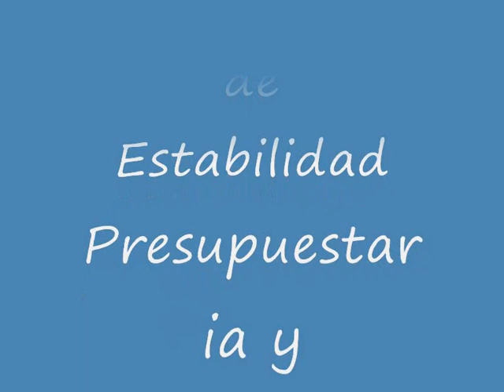Ley Orgánica 2/2012, de 27 de abril, de Estabilidad Presupuestaria y Sostenibilidad Financiera.